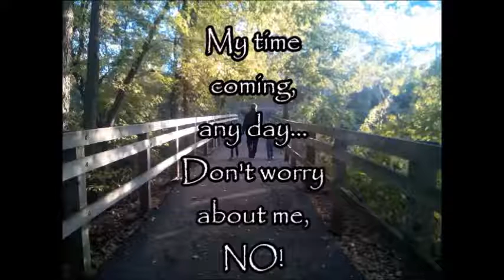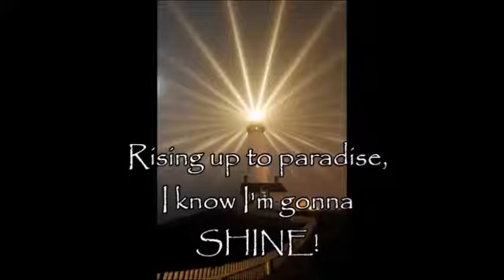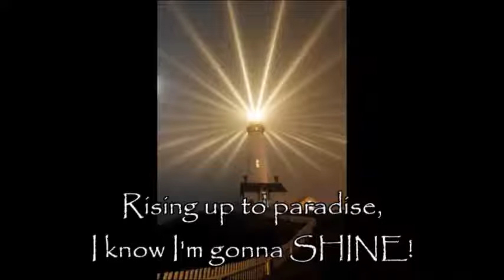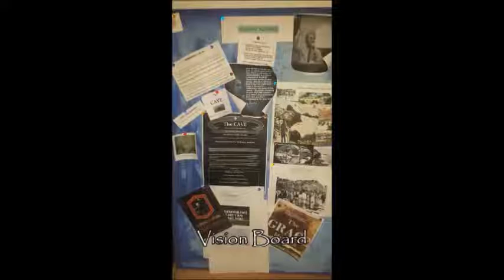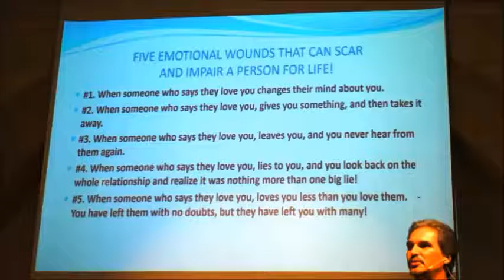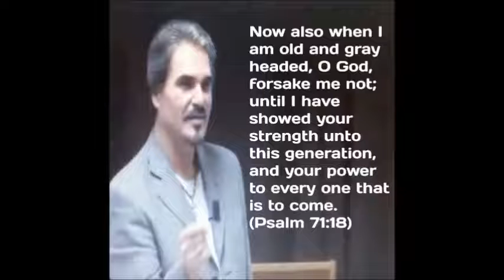Estimated Prophet - Paul Siddall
In 2005, after devastating experience that left me both alone and confused I received a knock on the door from my neighbor. He had a cd from the Grateful Dead and sheet music from the song in particular he wanted me to hear. it was the song, "Estimated Prophet." I was surprised to hear the group play a song about preaching in California. little did my friend know that the day before I sensed a special calling from the Lord to go to California and be a minister there. 10 years later it has completely come to pass. but whenever I was in doubt I would replay this as a reminder of how odd it was when James brought this song to me. What a confirmation! At the time he was not a follower of Christ. God works in mysterious ways! I p[oat this to encourage myself with the belief everything in my future will surely come to pass!